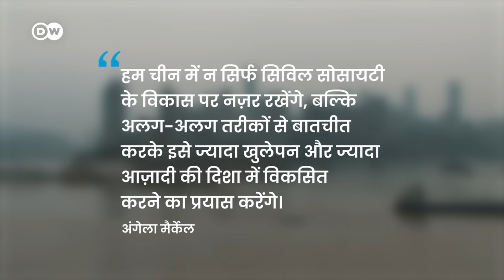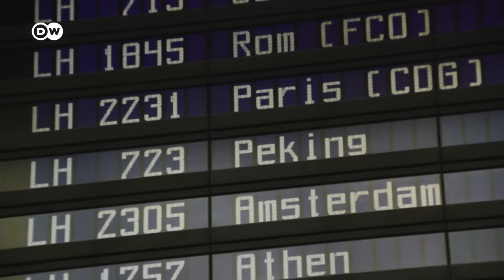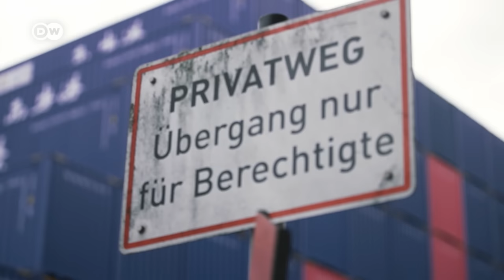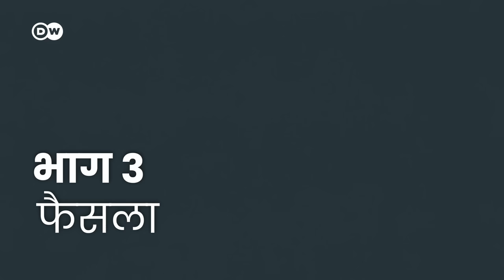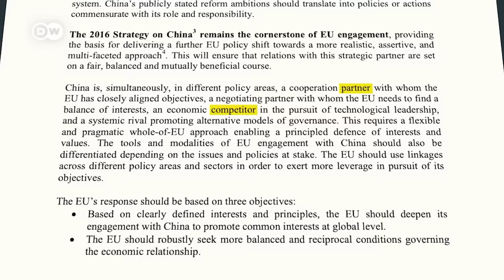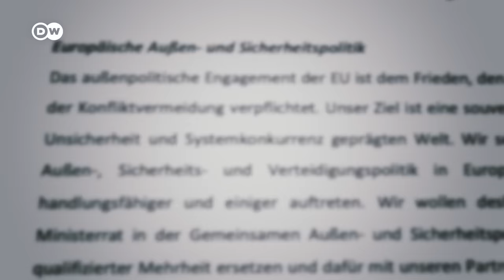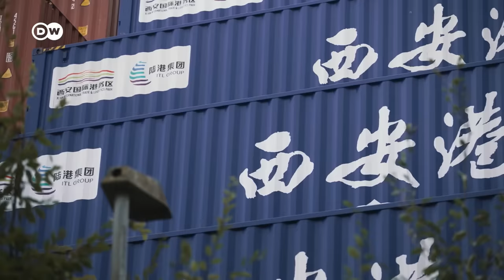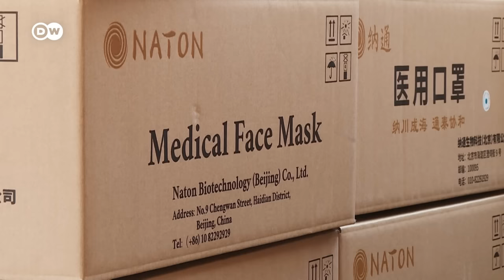जर्मनी और चीन के बीच आर्थिक उलझन और व्यवस्थागत होड़ [Germany and China] | DW Documentary हिन्दी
चीन जर्मनी का सबसे बड़ा व्यापारिक साझेदार है. जर्मनी के हैम्बर्ग शहर में हर तीन में से लगभग एक शिपिंग कंटेनर या तो चीन जा रहा होता है या चीनी बंदरगाह से आ रहा होता है. हैम्बर्ग में दोनों देशों के संबंध इतने मजबूत हैं कि चीन सरकार के स्वामित्व वाली एक शिपिंग कंपनी ने इस टर्मिनल में हिस्सेदारी तक खरीद ली है.

यह कहानी बताती है कि कैसे जर्मनी ने चीन के साथ व्यापार करके अपनी अर्थव्यवस्था को खाद-पानी दिया और कैसे यह किसी भी पश्चिमी देश के मुकाबले चीनी हुकूमत के सबसे करीब पहुंचा. पर यहां पहुंचकर जर्मनी के सामने यही सवाल है कि क्या यह फैसला सही था. राष्ट्रपति शी जिनपिंग की सरपरस्ती में चीन तानाशाही वाला देश बन गया है, जो पश्चिम की ताकत और मूल्यों को चुनौती दे रहा है. चीन न सिर्फ विकसित हो रहा है, बल्कि धीरे-धीरे निरंकुश शासन का प्रसार भी कर रहा है. यह लोकतंत्र में हमारे भरोसे और मानवाधिकारों के खिलाफ है. शासन-प्रणालियों के इस संघर्ष में अमेरिका पश्चिम को लोकतंत्र के पक्ष में खड़े होने के लिए लामबंद कर रहा है. यह इस सदी में निर्णायक साबित होगा. तमाम पक्ष चाहते हैं कि जर्मनी इसमें शामिल हो. जर्मनी की आम जनता से लेकर यूरोप के बाहर इसके प्रमुख सहयोगियों तक की ओर से जर्मनी पर एक सख्त भूमिका निभाने का दबाव पड़ने वाला है.

पर क्या जर्मनी वाकई चीन से टकराव में सब कुछ जोखिम में डालने को तैयार है? जर्मनी की नई सरकार के सामने एक दुविधा है. क्या इसे आर्थिक फायदा उठाते रहना चाहिए या इसे फिर से सोचने की जरूरत है? इस वीडियो में हम जानेंगे कि जर्मनी चीन के साथ इतना कैसे उलझ गया और कैसे बीते कुछ वर्षों में यह पता चला है कि जर्मनी का असल में किससे पाला पड़ा है. हम परखेंगे कि जर्मनी की कमान संभालने वाली नई टीम क्या नई शुरुआत करना चाहती है.

DWDocumentaryहिन्दी